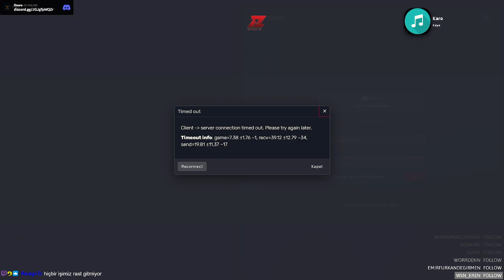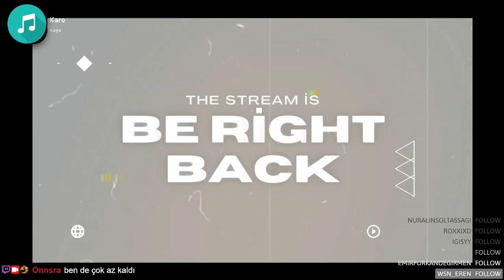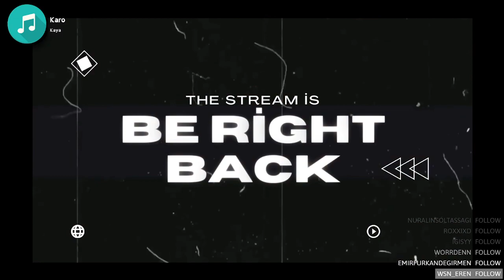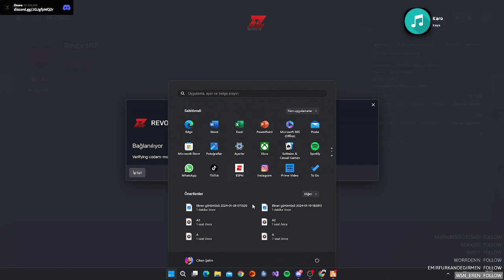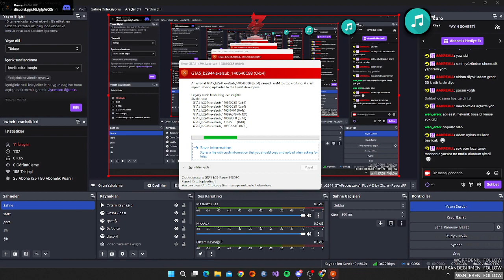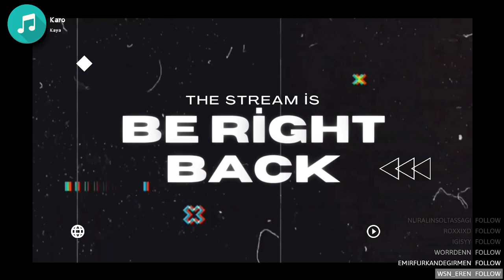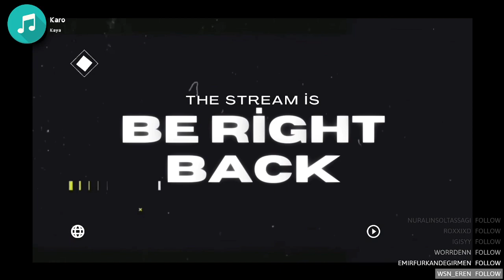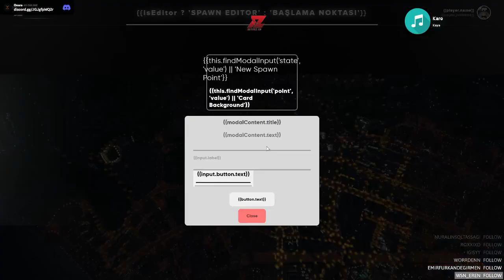Adam Grant #10 Revorzp | !dc !insta !blog !x !kitap !youtube !rp